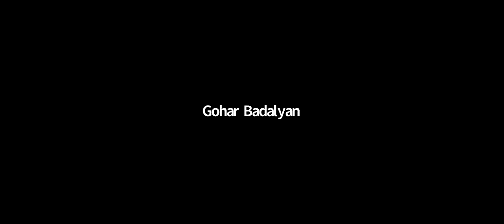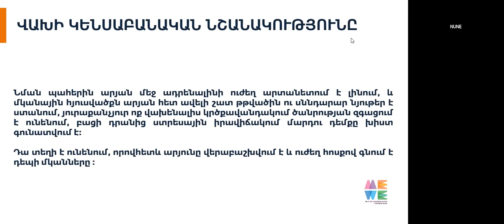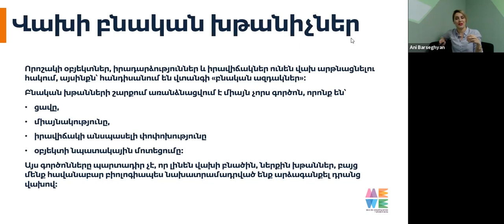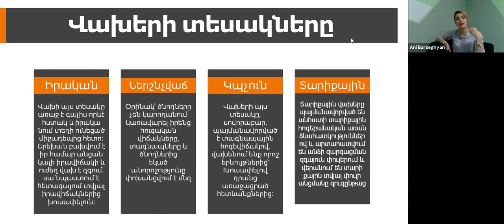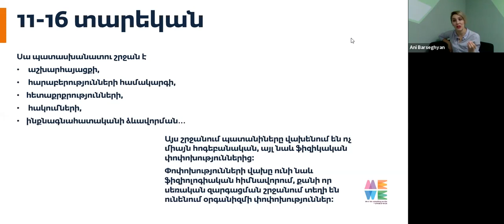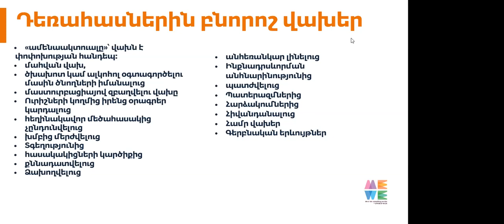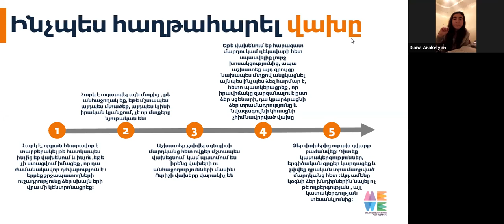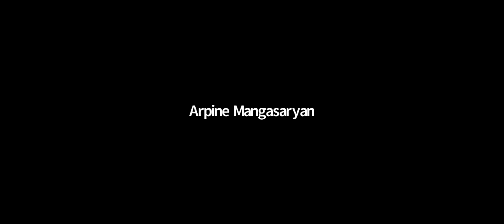Վախեր / Fears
🔰 Վախերի մասին խոսում է Ես և Մենք  խորհրդատվական կենտրոնի հիմնադիր Անի Բարսեղյանը ։
🔰 Founder of Me and We Consulting center Ani Barseghyan speaks about fears.